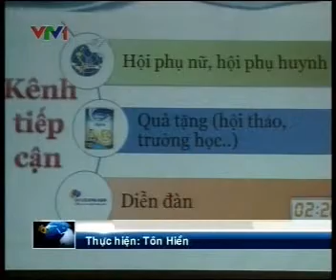Chung kết cuộc thi: "Tìm Kiếm CEO Tương Lai" lần 4 năm 2012